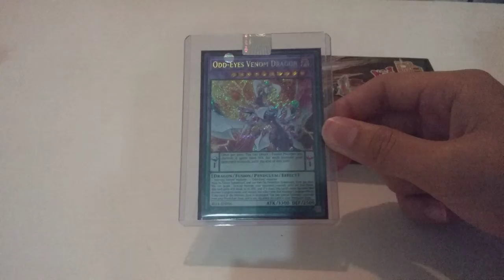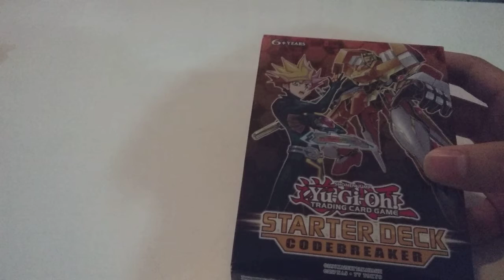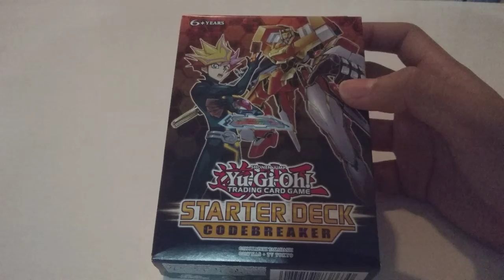[ Unboxing and Review ] Yu☆Gi☆Oh : Starter Deck -- Code Breaker ! ( Part 1 )